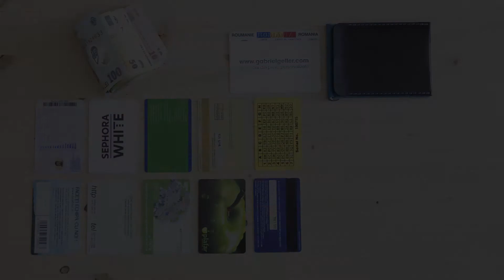10 SLIM Gabriel Geller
portofel subtire, portofel gabriel geller, portofel slim, slim wallet, portofel din piele, portofel personalizat